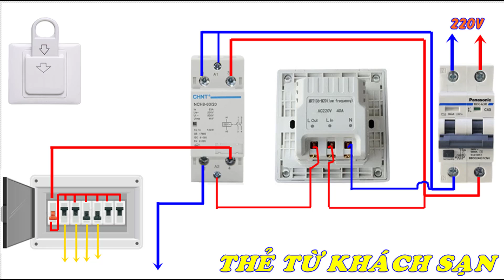sơ đồ điện đấu nối mạch công tắc thẻ từ dùng trong khách sạn ,nhà nghỉ,căn hộ chung cư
Tất cả đều miễn phí và không bao giờ có 1s quảng cáo
tất cả video chỉ làm những thứ tôi thích không có quảng cáo kiếm tiền ,và sẽ không có âm thanh những người xem phù hợp họ sẽ xem hiểu còn lại không phục vụ video cho số đông ồn ào !